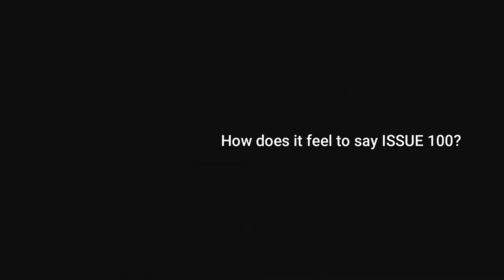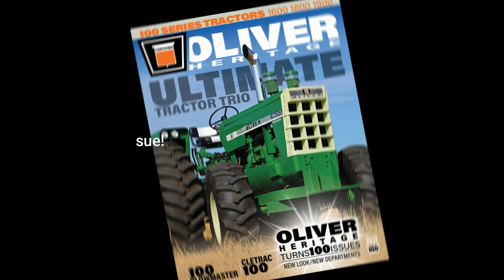Celebrating 100 Issues: An Interview with Editor Sherry Schaefer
EXCITING NEWS coming from the House of Iron! Oliver Heritage Magazine is celebrating 100 issues with the release of our Dec/Jan 2021 publication!
"There comes a time when you just want to take on a fresh look. I can't thank you all enough, because I couldn't have done it without you..."